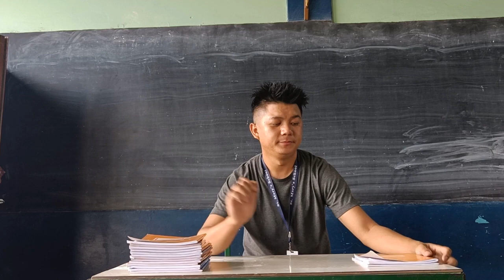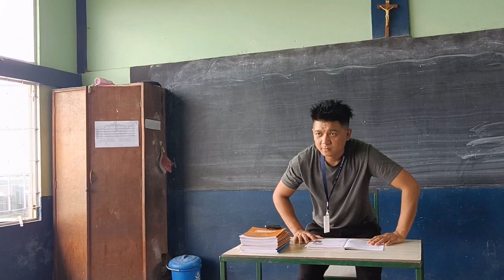A film by Mt.Johana Group 2023